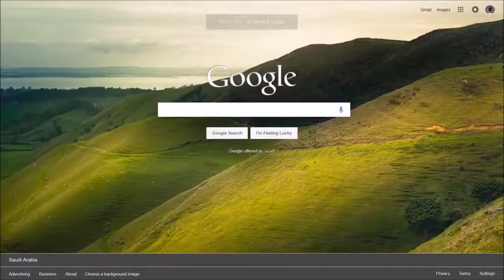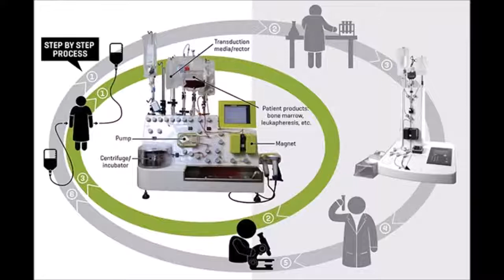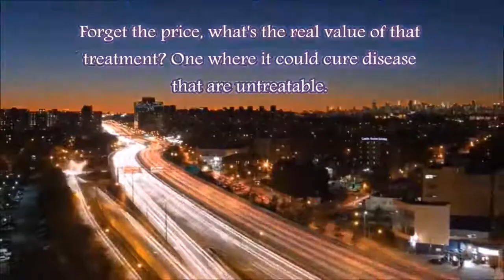Gene Therapy (AlMaarefa University)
Video & Presentation slides by: Abdul Rahman Abou Al-Shaar (MBBS student).